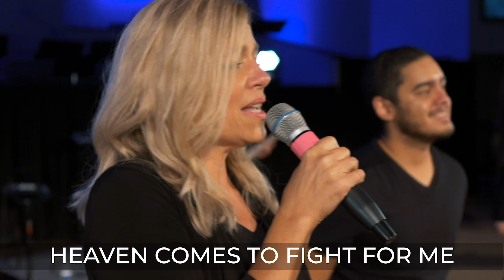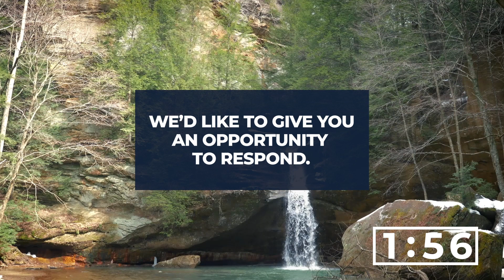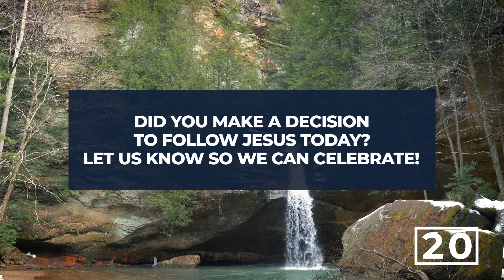Sunday, March 14, 2020 - Full Service w/ Special Guest: Nik Ripken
🔴 Join us this Sunday at 11:00 AM for Urbancrest Online as we welcome special guest speaker Nik Ripken!

Follow along with this week's message in the Urbancrest App!

Your generosity makes a difference! or in the Urbancrest app!

Need Prayer? Go to prayer.urbancrest.org or the Urbancrest app to share your requests and pray for others!

***Service Order***
Welcome - Vanessa
Worship - Raise A Hallelujah
Worship - Blessed Assurance
Message - Nik Ripken
Response Time
Generosity Thought - Pastor Jason / Pastor Tom

Blessed Assurance
Chris Brown | Fanny Jane Crosby | Mack Brock | Phoebe Palmer Knapp
Elevation Worship Publishing (Admin. by Essential Music Publishing LLC)

***Worship and Technical Teams***

Jason Andino - Worship Pastor
Kelli Andino - Vocals
Samantha Burris - Vocals
Daniel Perschke - Vocals
Carly Wheeler - Vocals
Karen Wheeler - Vocals
Wes Burris - Electric Guitar
Vicki Gregor - Piano/Synth
Steve Marino - Acoustic Guitar
Grant Wheeler - Bass Guitar
Dave Wheeler - Drums
Matthew Kirby - Videography / Audio & Video Post Production
Dave Wheeler - Worship Audio Recording & Post Production